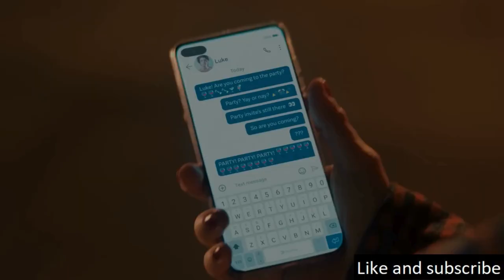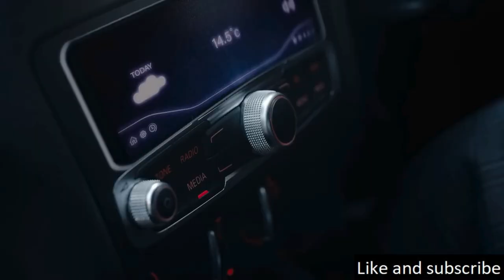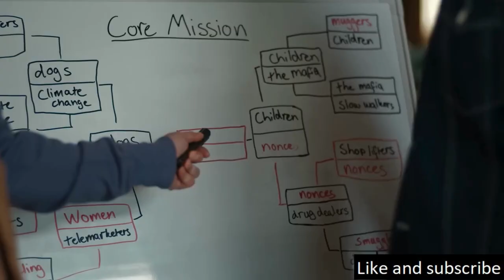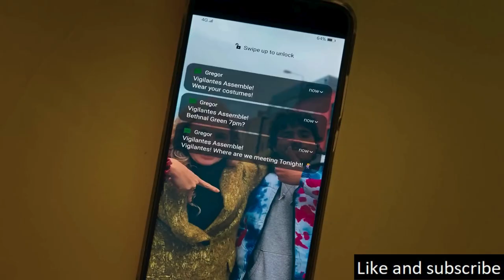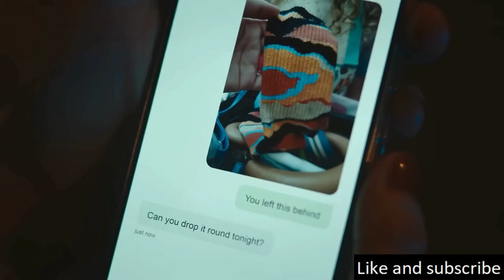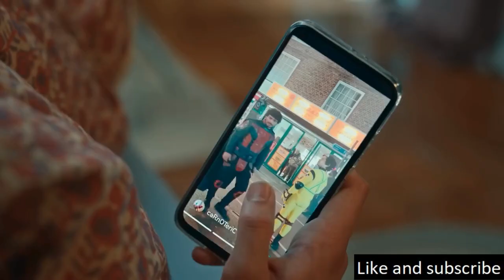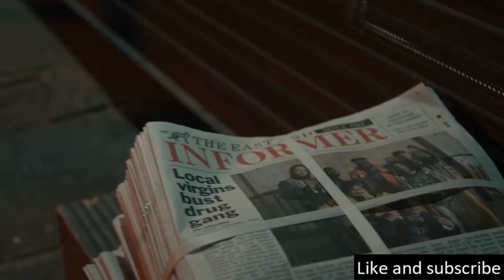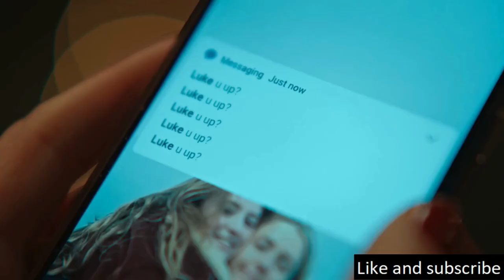Unseen Marvels Of A Journey Beyond The Ordinary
In the intriguing universe of “Extraordinary”, a British superhero comedy series that debuted in 2023, every individual is bestowed with a unique superpower on their 18th birthday. However, our protagonist, Jen, a 25-year-old costume shop employee, finds herself in a peculiar situation as she is yet to discover her superpower.

Koho: (Canada)